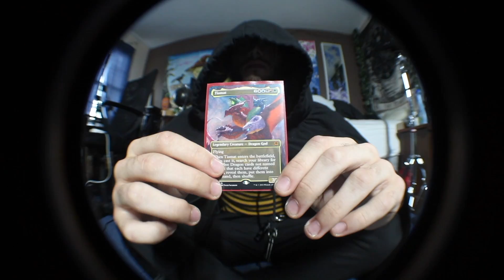Disaster Artist - MORE BASS (Official Music Video)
Wizard Punk

filmed by Abbey Harkin
stop motion by The Mayo Brothers